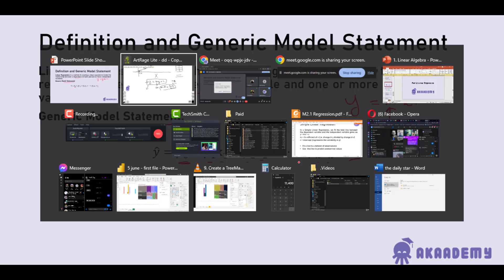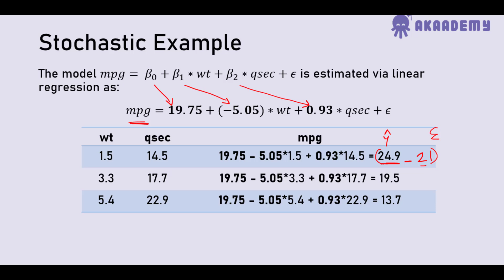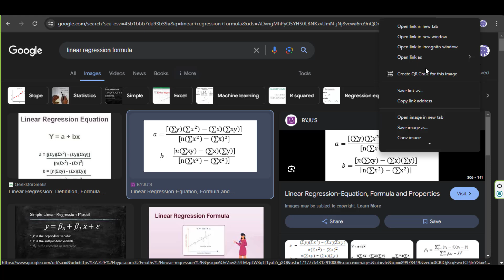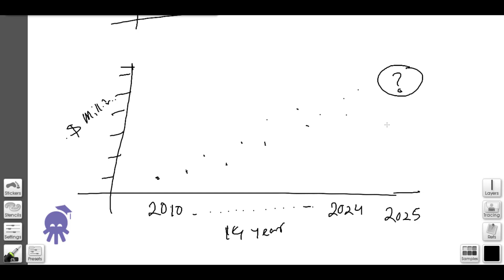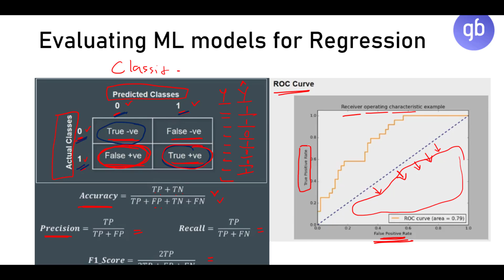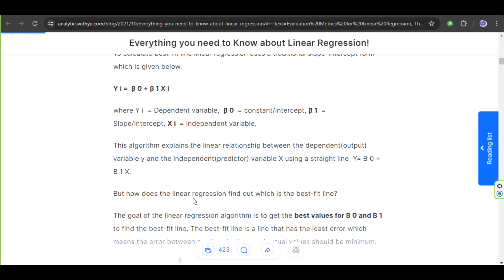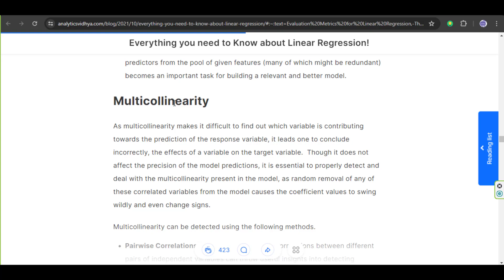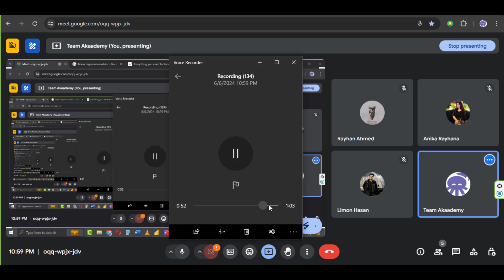(B 2318 + 2403) - Statistics Class 09